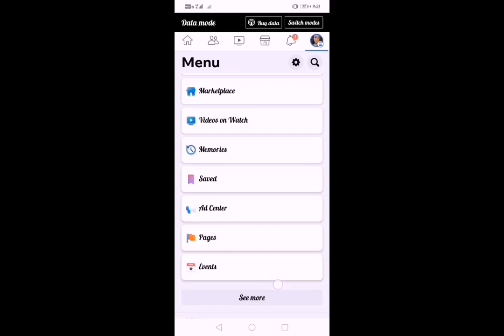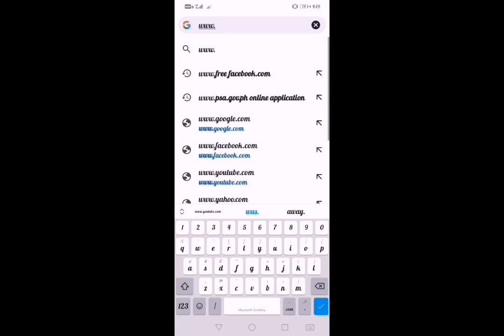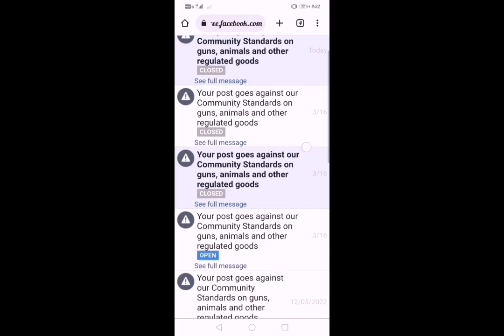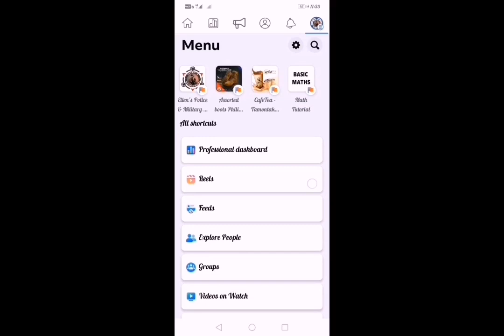FACEBOOK VIOLATIONS PROBLEM?? 100% LEGIT SOLUTION ‼️